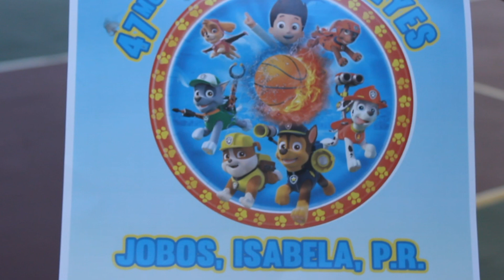Listo Isabela para la edición 47 del Torneo de Reyes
El Torneo de Reyes de Isabela es uno de los más reconocidos de la región, y considerado por muchos como el mejor. Este año celebra su edición 47, y conversamos con sus organizadores para saber que nos depara esta edición, que contará con una nueva sede.